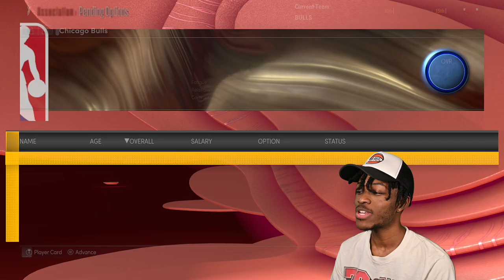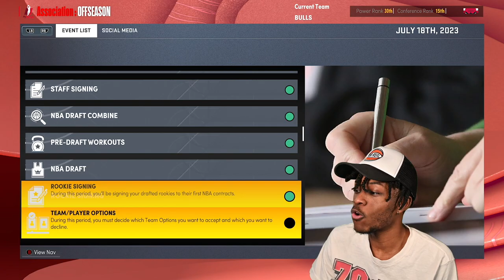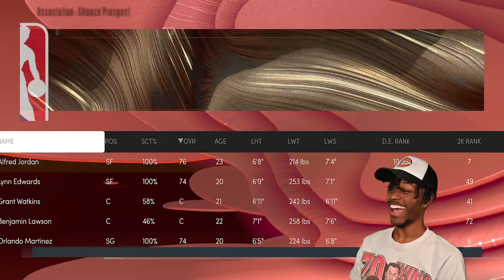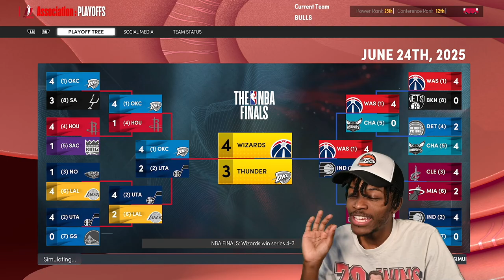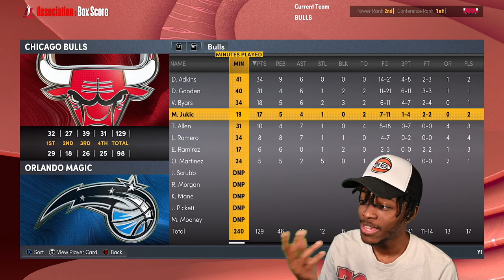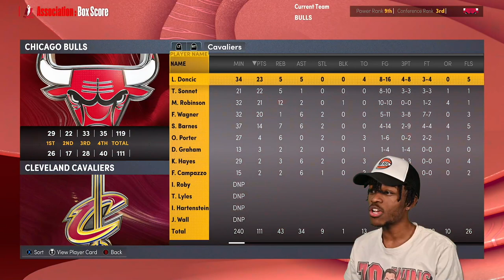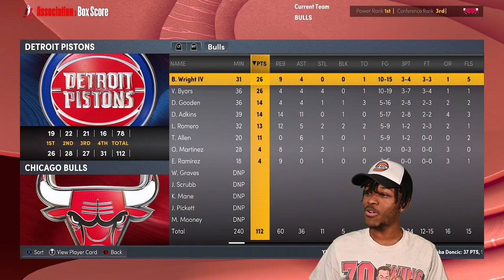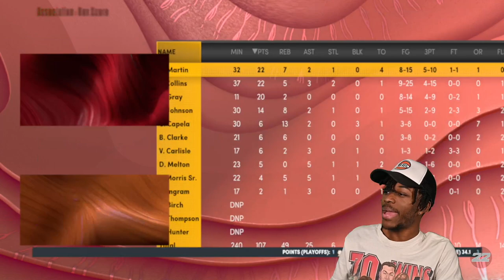A NBA 2K22 Rebuild But I Can Only Have Players I Draft